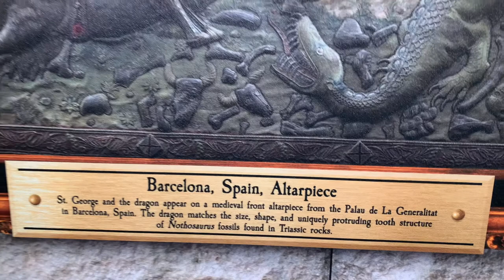Creation Q&A: Dinosaurs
In this special edition of Creation Q&A, ICR paleobiochemist Dr. Brian Thomas and geologist Dr. Tim Clarey answer your questions about dinosaurs from the ICR Discovery Center Beasts of the Earth/Dragon Encounters exhibit!